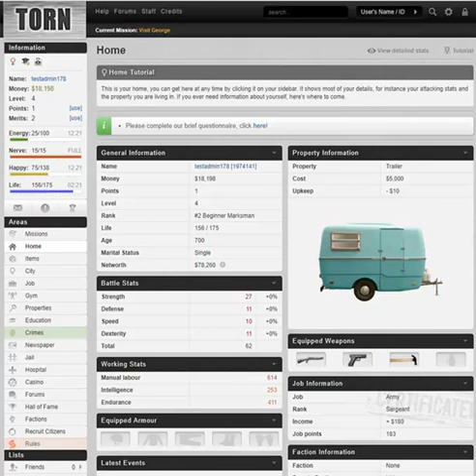Buy a car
How to buy a car from the docks in Torn City.